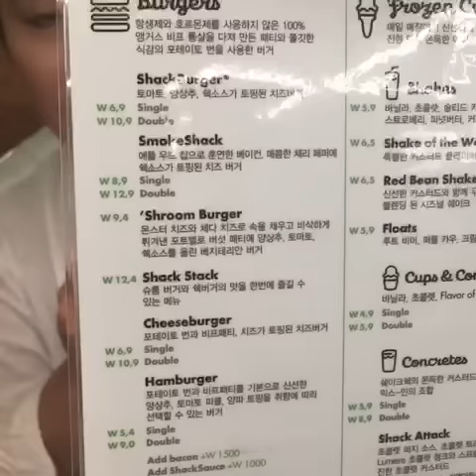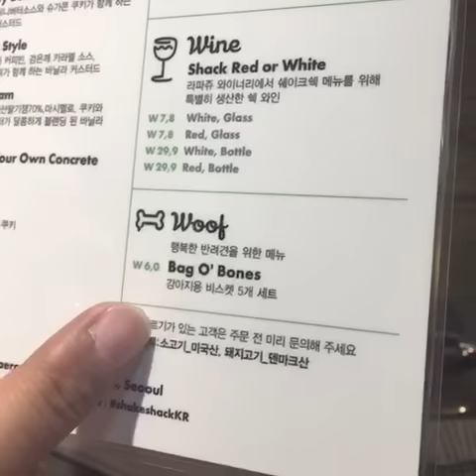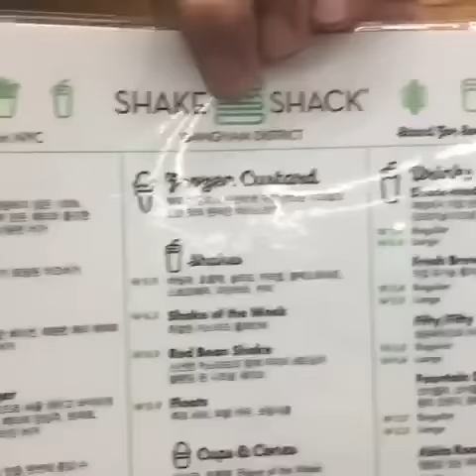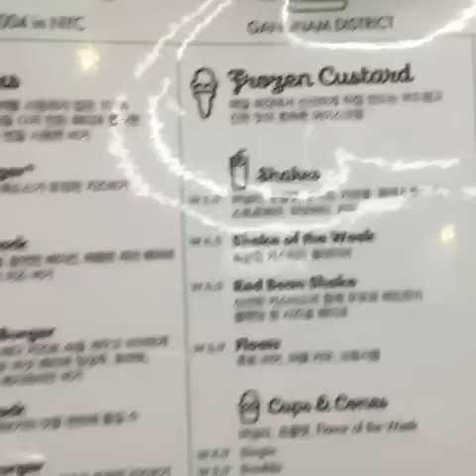[매거진 D-LIVE] 황앵커톡 2화-쉑쉑버거(2)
채널A 황순욱 앵커가 진행하는 신개념 페이스북 라이브 토크 쇼 '황앵커톡'. 두 번 째 방송에서는 채널A 남혜정 미녀 기상캐스터가 특급 게스트로 출연해 뉴욕 명물 수제버거 '쉑쉑버거' 한국 상륙 현장을 함께 생중개했습니다. 낮 기온 한때 34도를 넘나드는 무더위 속에 4시간 가량 줄을 서서 기다린 끝에 직접 맛을 볼 수 있었는데요. 국내 1호점은 어떤 모습이고, 버거 맛은 어떨지 직접 전해드립니다.
신개념 '사이다' 토크 쇼 '황앵커톡'은 매주 금요일 여러분을 찾아갑니다.